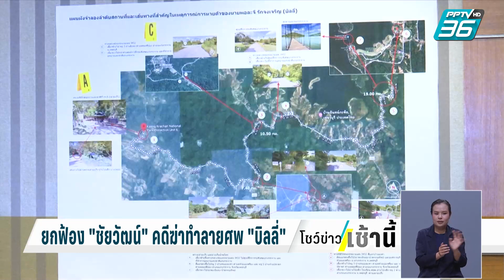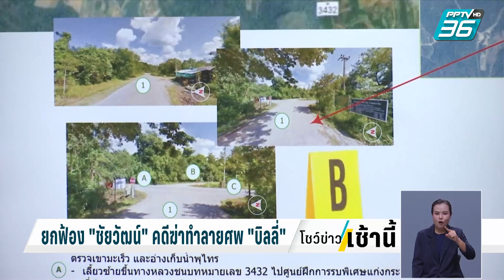ยกฟ้อง "ชัยวัฒน์" คดีฆ่าทำลายศพ "บิลลี่" | โชว์ข่าวเช้านี้ | 29 ก.ย.66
คืบหน้าคดีอุ้มฆ่า “บิลลี่” หรือ พอละจี รักจงเจริญ แกนนำเรียกร้องสิทธิทำกินบนผืนป่าแก่งกระจาน จังหวัดเพชรบุรี มี ชัยวัฒน์  ลิ้มลิขิตอักษร อดีตหัวหน้าอุทยานแห่งชาติแก่งกระจาน เป็นคู่กรณีในคดี ซึ่งภรรยาของบิลลี่ ต่อสู้คดีมานานถึง 9 ปีเมื่อวาน (28 กันยายน) ศาลตัดสินจำคุกชัยวัฒน์ 3 ปี ไม่รอลงอาญา ในข้อหาผิด ม. 157  ละเว้นการปฏิบัติหน้าที่ แต่ยกฟ้องคดีฆ่าทำลายศพ เนื่องจากเห็นว่าชิ้นกระดูกที่พบ ผลตรวจไม่สามารถบ่งชี้ได้ว่าเป็นกระดูกของบิลลี่หรือไม่